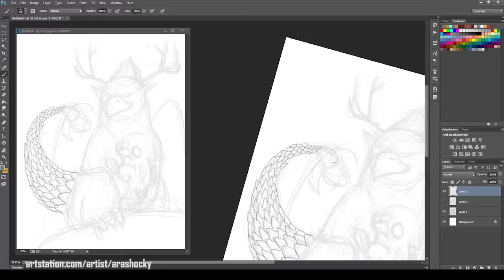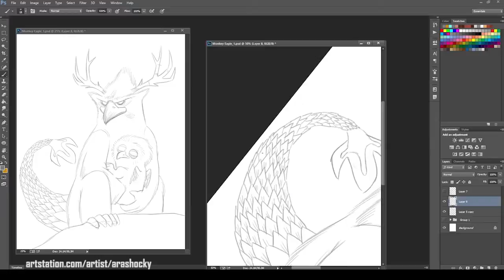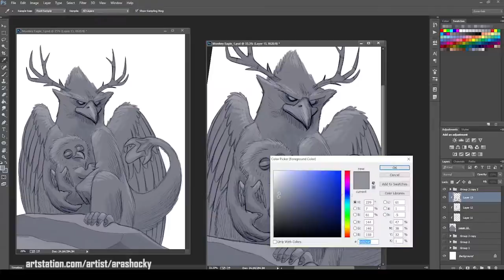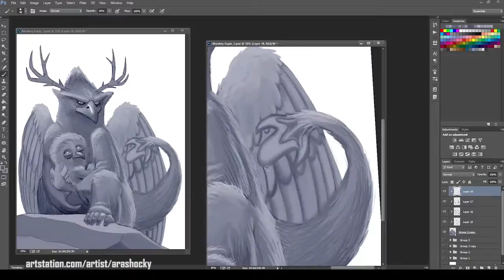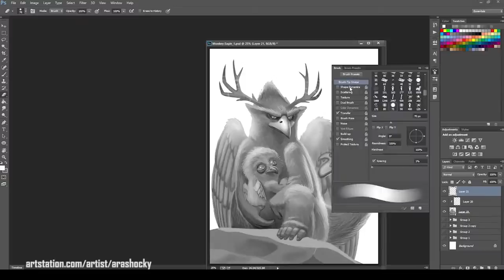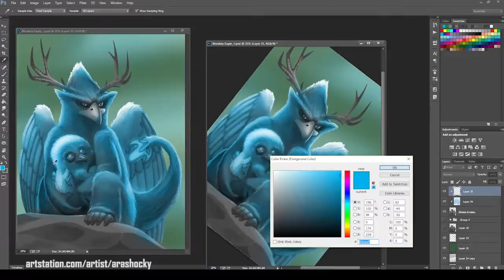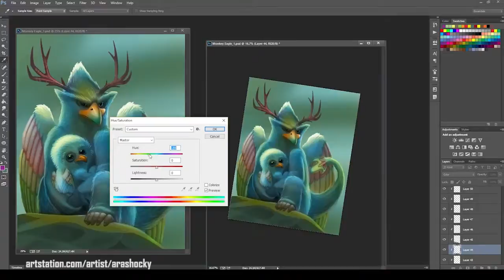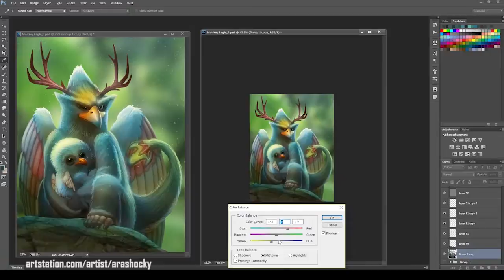Digital Painting Monkey Bird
In this painting I played around with familiar pieces like monkeys, eagles and deer to come up with something new. First I tried the matte painting technique, it wasn't good. So I started from scratch.
The whole process is done in Photoshop.